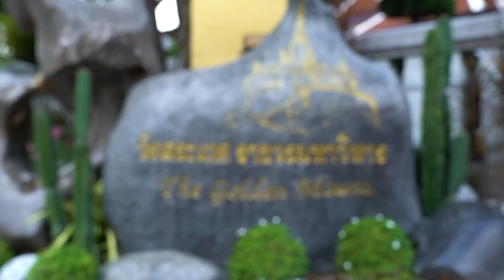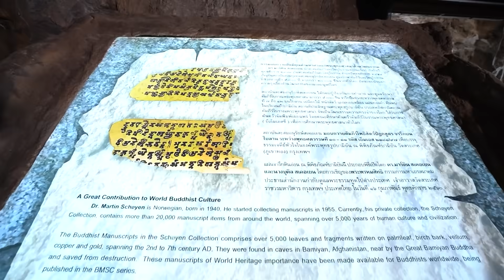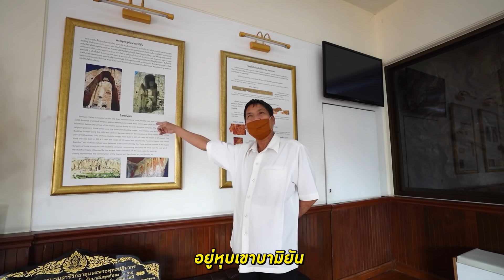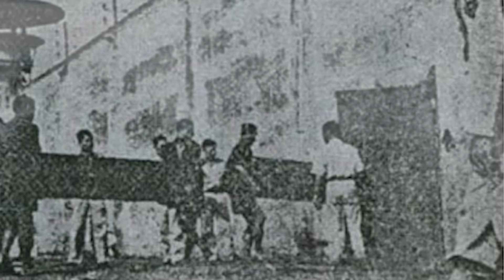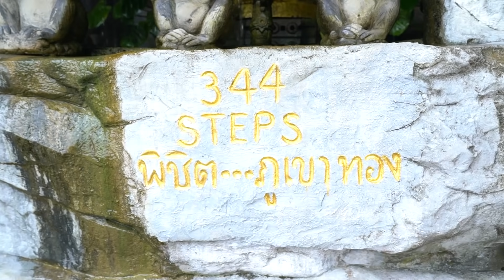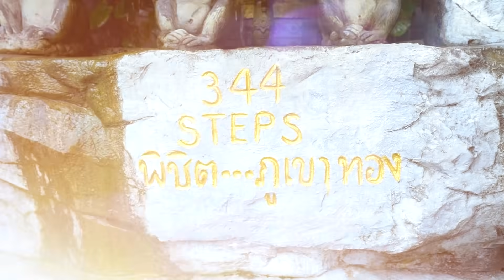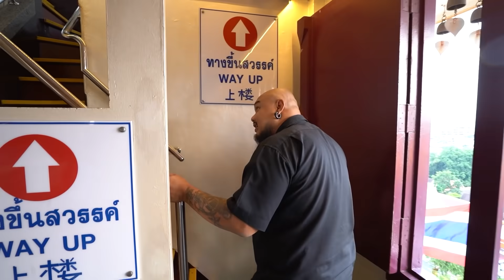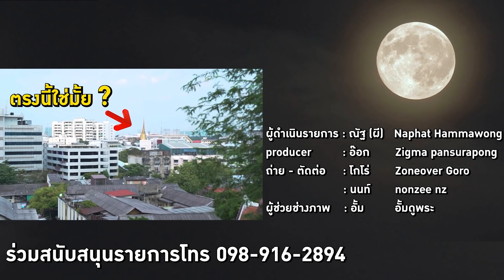ตำนานแร้งวัดสระเกศ ตำนานเปรตวัดสุทัศน์ l ถ้ำบามิยัน l คัมภีร์โบราณ พระไตรปิฎก เที่ยวได้ไม่ลบหลู่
เที่ยวได้ไม่ลบหลู่ พาคุณมาตามตำนาน แร้งวัดสระเกศ เปรตวัดสุทัศน์ ซึ่งเป็นเรื่องราวในอดีตที่ยังเป็นที่จดจำขอใครหลายๆครับ วัดสระเกศยังมี ถ้ำบามิยัน ที่ได้จำลอง พระพุทธรูปที่เทือกเขาบามิยัน และยังมีคัมภีร์โบราณพระไตรปิฎก ของจริงอีกด้วย
นอกจากนี้ เราไปยังวัดสุทัศน์ ไปค้นหาตำนานที่ใครหลายๆคนลือกันว่า เปรตวัดสุทัศน์ นั้นมีจริง จะตื่นเต้นแค่ไหนไปชมกันครับ

ขอขอบคุณ มังกรฟ้าปิ่นเกล้า
ซื้อลอตเตอร์รี่ออนไลน์ถูกกฏหมาย ได้ที่มังกรฟ้าปิ่นเกล้า แอดไลน์ไปที่ @pinklao หรือคลิก